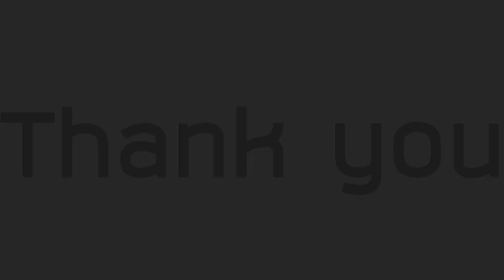ภารกิจล่ารถซิ่ง // GTA San Andreas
เซฟเกมภารกิจ YAY KA BOOM-BOOM